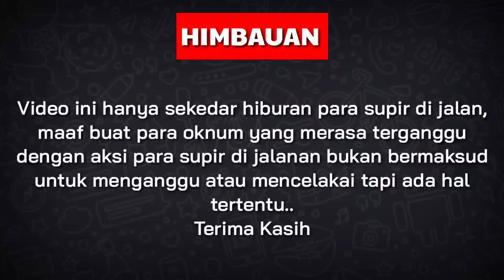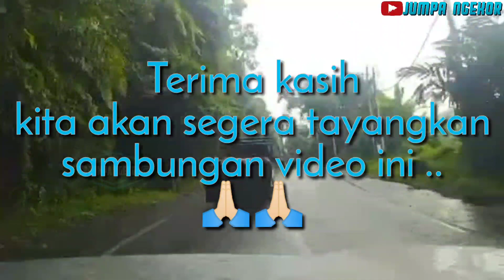PERJALANAN MENUJU BRASTAGI ADA AKSI SERAM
Video ini menyajikan perjalanan menuju Brastagi Tanah Karo, tapi awal mula video ini kita mulai dari Pancur Batu Deli Serdang dan langsung saja kita tonton bosku.

Terima kasih buat para penggemar lintas yang telah mampir di channel kami. Sebelumnya kami meminta maaf jika ada di video ini sanak saudara yang terekspos di rekaman ini bukan tanpa sengaja atau ingin menjatuhkan oknum nya kami hanya media hiburan saja bukan bermaksud untuk hal hal yang lain. Semoga semua nya bisa memahami dari sini selebihnya saya dan para admin juga memohon maaf sebesar besar nya 🙏🙏